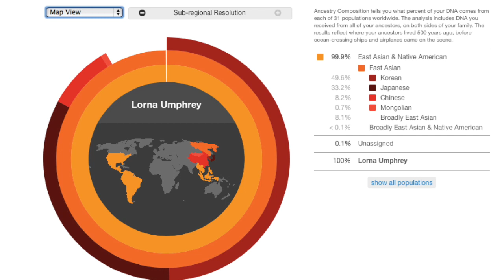23andme - Part 2: What Am I Made Of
My DNA Results